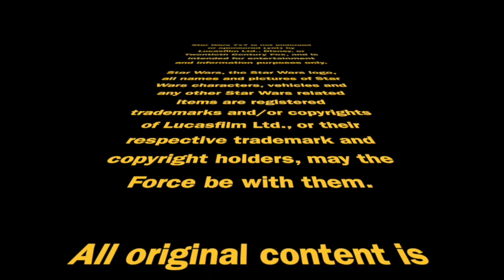“Shield of the Jedi” (The High Republic) | Star Wars 7×7 Episode 3,406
If "A Closed Fist Has No Claws" was the dark epilogue to Phase 2 of the High Republic, then "Shield of the Jedi" is its light and sweet balancing story, featuring the Jedi Knight trial of Silandra Sho's Padawan, Rooper Nitani. Punch it!